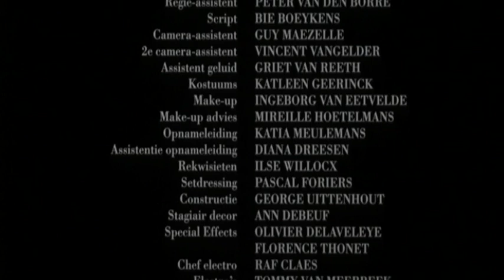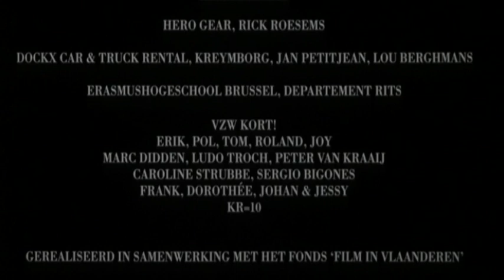The Bloody Olive - Sous-titres FR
Christmas Eve 1951. Werner and Mylène are looking forward to a cosy evening with turkey and presents when the doorbell rings. It's Sam, Werner's colleague. He has discovered that Werner has been falsifying the books for several months and wants the money back. This is the beginning of a night full of surprises with unexpected plots and where nothing is what is seems.